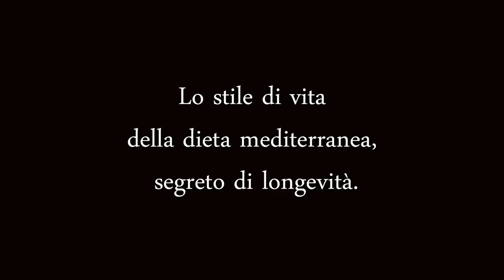Trailer in lingua italiana del film "Mediterranean Diet Example To The World" di Francesco Gagliardi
12 Luglio 2015, Trailer in lingua italiana del film "Mediterranean Diet Example To The World" regia di Francesco Gagliardi, prodotto da Stefania Capobianco per la FG Pictures in collaborazione con RAI Cinema